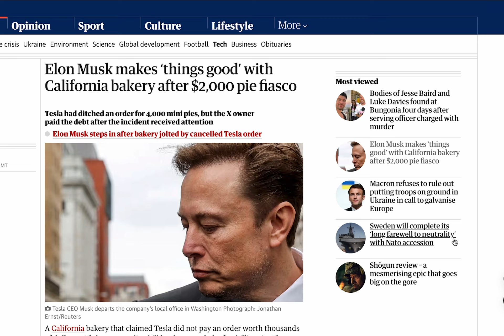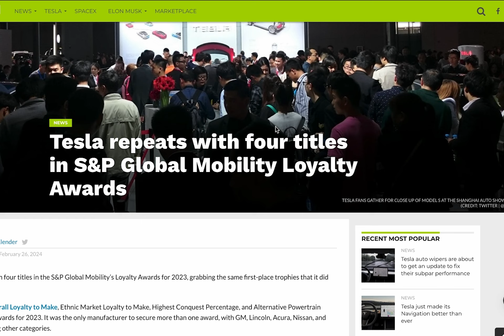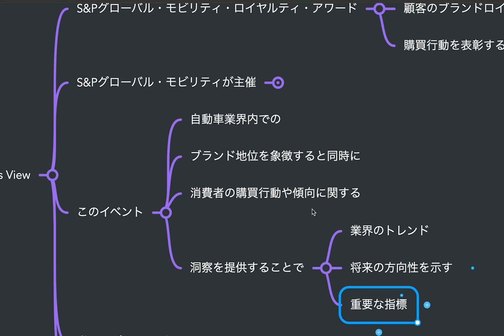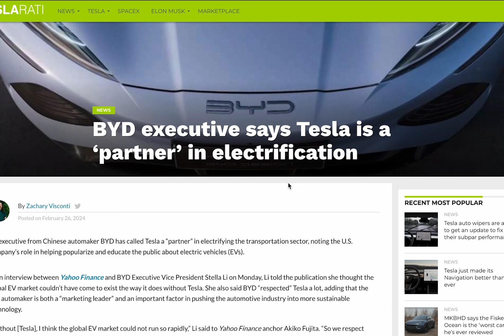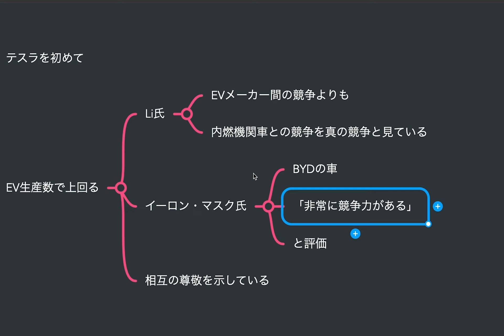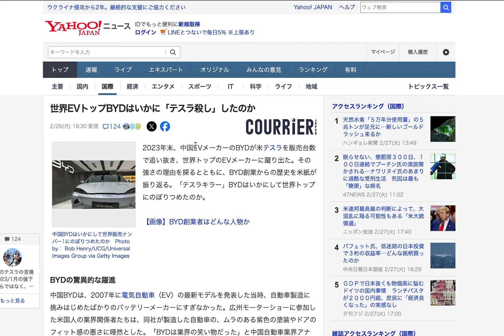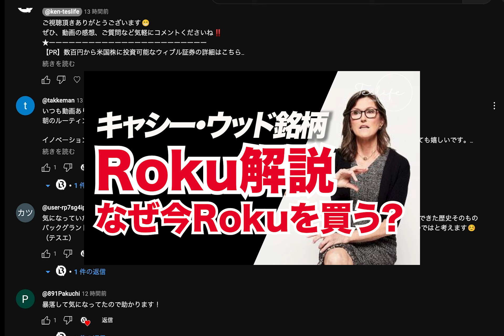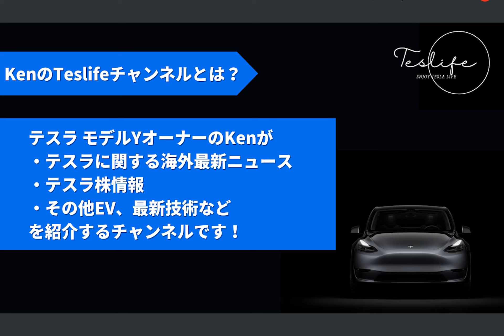テスラ、S&Pグローバル・モビリティ・ロイヤルティ・アワードで4冠達成 | BYD幹部、テスラは電動化の「パートナー」と語る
00:23 イーロン・マスク、2,000ドルのパイ騒動でカリフォルニアのパン屋と "和解
00:57 テスラ、S&Pグローバル・モビリティ・ロイヤルティ・アワードで4冠達成
04:26 BYD幹部、テスラは電動化の「パートナー」と語る
06:02 まとめ
07:19 今日のキャシーさん
07:45 今日のコメント
09:28  追伸

▶︎関連動画
メキシコを裏口とするテスラ破りのBYDや他の中国自動車メーカーは、米国自動車セクターに「絶滅レベル」の脅威をもたらすと業界団体が警告

Apple自動車プロジェクト中止の衝撃！生成AIへのシフトが業界に与える影響と未来予測

▶︎ウィブル証券に関して

▶︎イーロン・マスクさんの伝記

・お金の向こうに人がいる

BOXIV The Holder

BOXIV The Magic Cleaner

2022年製モデルY所有、テスラ株投資など行なっています。